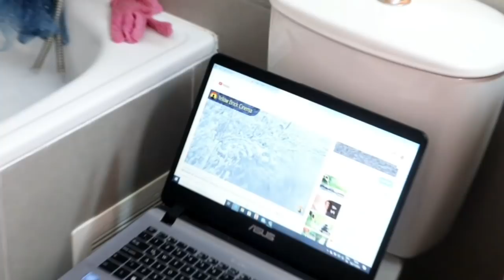Kisam Fè Aprè Tout Fèt yo poum Relax/Pamper Routine/Spa en Casa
Hey guys!

music background
Song: Ikson -Cloudy